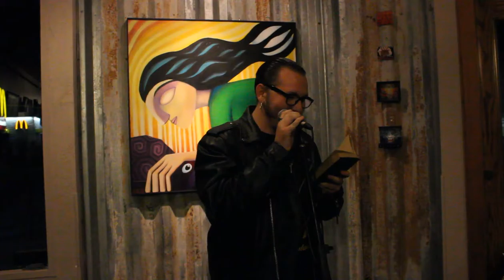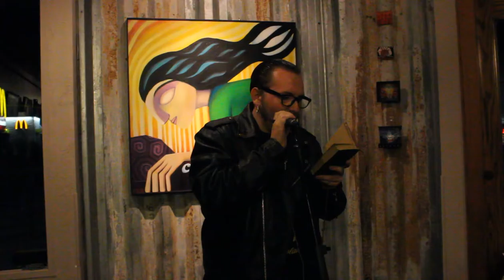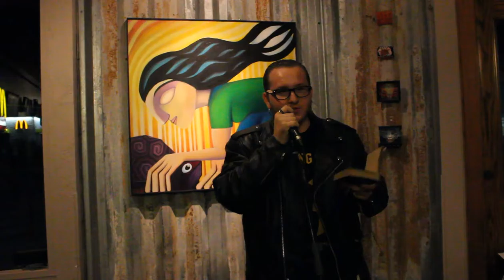Ambrose, Round 1 (Tucson Youth Poetry Slam, November 2016)